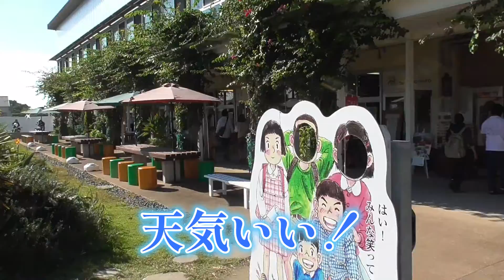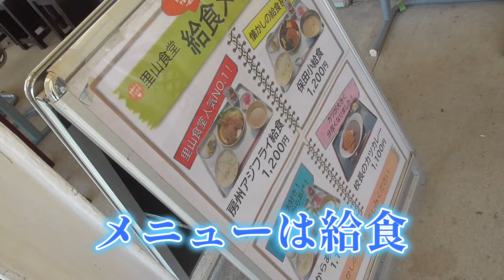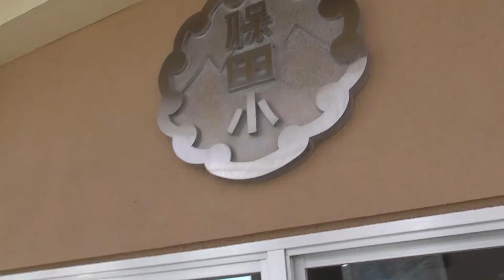【道の駅 保田小学校】で学校給食食べてみた！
学校給食食べました！